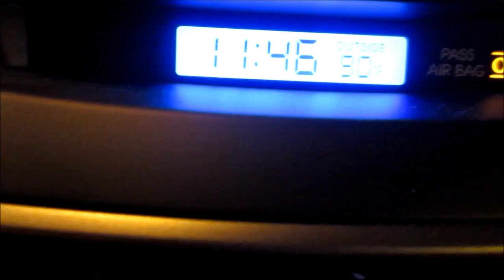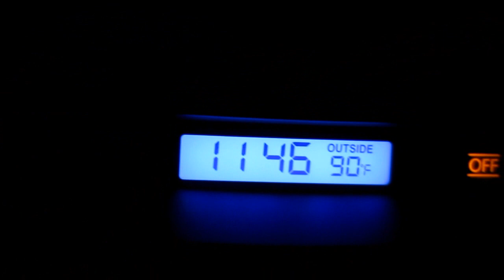First Two Days In Vegas